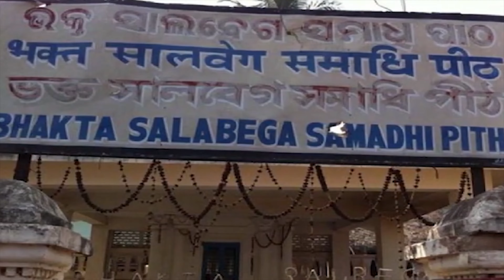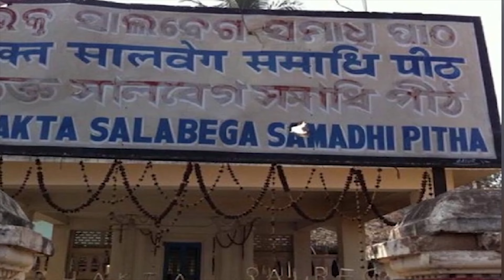जगन्नाथ यात्रा | जहाँ मुस्लिम की मज़ार पर रुकता है रथ | सालबेग दरगाह | ओडिशा | HindiPack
हर साल उड़ीसा के पुरी में आयोजित होने वाली भगवान जगन्नाथजी की रथ यात्रा के दर्शन करने देश विदेश से लाखों-करोड़ों भक्त आते हैं।
प्रत्येक वर्ष आषाढ़ शुक्ल की द्वितीया तिथि को भगवान जगन्नाथ अपनी मौसी के घर जाते हैं। इस दौरान उनके साथ बड़े भाई बलराम और छोटी बहन सुभद्रा भी जाती हैं। इन्हें तीन अलग-अलग रथों पर सवार होकर किया जाता है। इसके बाद तीनों को रथ यात्रा के जरिए उनकी मौसी के घर गुंडीचा मंदिर में ले जाया जाता है।
गुंडीचा मौसी का मंदिर, जगन्नाथ मंदिर से करीब तीन किलोमीटर दूर है। इस दौरान लाखों भक्त श्रध्दा भाव से भगवान जगन्नाथ के रथ को खींचकर उन्हें गुंडिचा मंदिर ले जाते हैं। इसके बाद आषाढ़ शुक्ल पक्ष की दशमी तिथी को तीनों रथों को वापस अपने स्थान पर लाया जाता है।
पुरी के भगवान जगन्नाथ के रथ में कुल 16 पहिये होते हैं। भगवान जगन्नाथ का रथ लाल और पीले रंग का होता है और ये रथ अन्य दो रथों से थोड़ा बड़ा भी होता है। भगवान जगन्नाथ का रथ सबसे पीछे चलता है पहले बलभद्र फिर सुभद्रा का रथ होता है।
पर इस रथ यात्रा में आने वाले भक्त हमेशा एक बात से जरूर हैरान रहते हैं, वो बात यह है कि हर साल भगवान जगन्नाथ जी का रथ अपनी यात्रा के दौरान थोड़ी देर के लिए एक मुस्लिम की मजार पर रोका जाता है। यह मंजर देख हर एक भक्त इस रहस्य के पीछे की सच्चाई जानने को उत्सुक रहता है। बताया जाता है कि जिस मुस्लिम की यह मजार है उसका नाम सालबेग था औऱ वह भगवान जगन्नाथजी का अनन्य भक्त था।

मंदिर के पुजारी और शहरवासी बताते हैं कि सालबेग यहीं का रहने वाला था। उसकी मां हिंदू थी और पिता मुस्लिम थे। यह उस समय की घटना है जब भारत पर मुगलों का शासन था। सालबेग भी मुगल सेना में एक सैनिक के पद पर था। बताते हैं कि सालबेग प्रारंभ से ही मुस्लिम धर्म को मानता था, मगर उसके जीवन में घटी एक घटना ने उसे भगवान जगन्नाथ का भक्त बना दिया।

जी हाँ दोस्तों एक बार की बात है सालबेग के माथे पर गंभीर चोट लग गई थी। इस चोट के कारण एक बड़ा घाव हो गया, जिसका इलाज किसी भी हकीम और वैद्य के पास नहीं मिल रहा था। सालबेग ने हर जगह दिखा लिया था, मगर उसका जख्म ठीक नहीं हो रहा था। इस गंभीर घाव के कारण ही उसे मुगल सेना से भी निकाल दिया गया। परेशान और हताश सालबेग दुखी रहने लगा। तब उसकी माता ने उसे भगवान जगन्नाथजी की भक्ति करने की सलाह दी। सालबेग ने भी अपनी माता के बताए अनुसार भगवान जगन्नाथ जी की अनन्य भक्ति की।

सालबेग भगवान जगन्नाथजी की भक्ति में इतना खो गया था कि वो दिन-रात पूजा-अर्चना और भक्ति करने लगा। इसी भक्ति और पूजा-अर्चना के चलते सालबेग को मानसिक शांति और जीवन जीने की शक्ति मिलने लगी।
पर मुस्लिम होने के कारण सालबेग को मंदिर में कभी भी प्रवेश नहीं मिलता। ऐसे में वह मंदिर के बाहर ही बैठकर भगवान की भक्ति करने लगता।
ऐसा माना जाता है कि भगवान जगन्नाथ जी उसे सपने में आकर दर्शन दिया करते। भगवान उसे सपने में आकर घाव पर लगाने के लिए भभूत देते और सालबेग सपने में ही उस भभूत को अपने माथे पर लगा लेता। उसके लिए हैरान करने वाली बात यह थी कि उसके माथे का घाव सचमुच में ठीक हो गया था।
मुस्लिम होने के कारण सालबेग कभी भी भगवान जगन्नाथ जी के दर्शन नहीं कर पाया और उसकी मृत्यु हो गई।
मृत्यु के बाद सालबेग की मजार जगन्नाथ मंदिर से गुंडिचा मंदिर के रास्ते में बनाई गई थी। इसके कुछ महीने बाद जब जगन्नाथजी की रथयात्रा निकली तो सालबेग की मजार के पास आकर भगवान का रथ रुक गया और लाख कोशिशों के बाद भी रथ इंचभर आगे नहीं बढ़ा। तभी पुरोहितों और राजा ने सालबेग की सारी सच्चाई जानी और भक्त सालबेग के नाम के जयकारे लगाए। जयकारे लगाने के बाद रथ चलने लगा। बस तभी से हर साल मौसी के घर जाते समय जगन्नाथजी का रथ सालबेग की मजार पर कुछ समय के लिए रोका जाता है।
जी हाँ दोस्तों आप यह जानकर हैरान रह जायेंगे की भक्त सालबेग मंदिर में प्रवेश नहीं मिलने के कारण मंदिर के बाहर बैठकर जगन्नाथ की भक्ति करते और भक्ति भरे गीत लिखते। धीरे-धीरे उसके भजन अन्य भक्तों की जुबान पर भी चढ़ने लगते। लोग बताते हैं कि सालबेग के बनाए भगवान के भजन लोगों को आज भी याद हैं।
उड़िया भाषा में लिखे इनके भक्ति गीत धीरे-धीरे लोकप्रिय होने लगे और लोगों के जुबान पर चढ़ गये। बावजूद इसके सालबेग को जब तक जीवित रहे मंदिर में प्रवेश नहीं मिला।

मृत्यु के बाद इन्हें जगन्नाथ मंदिर और गुंडिचा मंदिर के बीच में दफना दिया गया। सालबेग ने एक बार कहा था कि अगर मेरी भक्ति सच्ची है तो मेरे मरने के बाद भगवान जगन्नाथ मेरी मजार पर आकर मुझसे मिलेंगे।

सालबेग के मृत्यु के बाद जब रथ यात्रा निकली तो रथ इनके मजार के सामने आकर रूक गया। लोगों ने लाख कोशिशें की लेकिन रथ अपने स्थान से हिला तक नहीं।
इस घटना के बाद से ही यह परंपरा चली आ रही है कि भक्त सालबेग की मजार पर जगन्नाथ जी का रथ कुछ समय के लिए रूकता है फिर आगे की ओर बढ़ता है।

रास्ते में जगन्नाथ जी भक्त से मिलने के लिए रूकेंगे और फिर उनका रथ आगे बढ़ेगा। यह सिलसिला बीते कई वर्षों से चला आ रहा है। हर साल भगवान जगन्नाथ अपने भक्त की मजार पर रूकते हैं और बताते हैं कि जो भी सच्चे मन से उनकी भक्ति करेगा वह उनका अपना होगा।